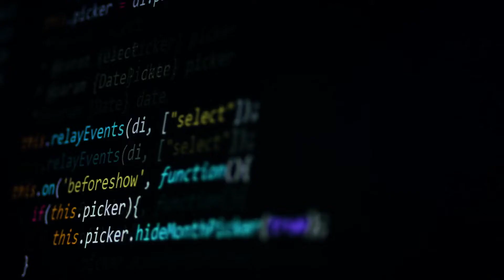computer science can take you anywhere 1080p